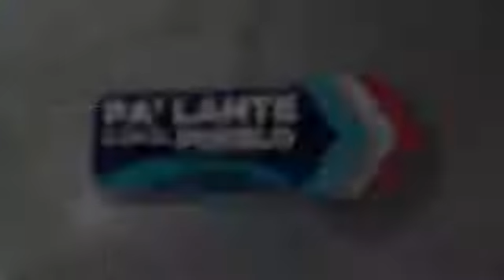SPOT PA'LANTE CON EL PUEBLO